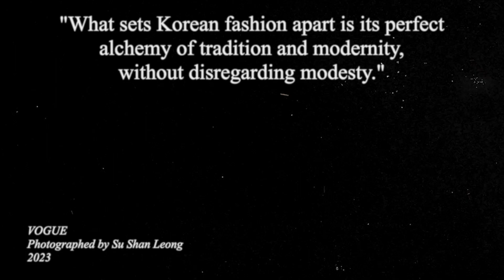AAIFF ASIA | NEW ARTICLE ON OUR WEBSITE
Explore the world of Hallyu Cinema! Experience the mesmerizing charm of South Korean film and its trendsetting fashion influence! 🎬

Hallyu, meaning 'Korean Wave,' encompasses the global popularity of Korean culture, including its vibrant cinema scene! Immerse yourself in the dynamic blend of cinema and style that's taking the world by storm! ✨